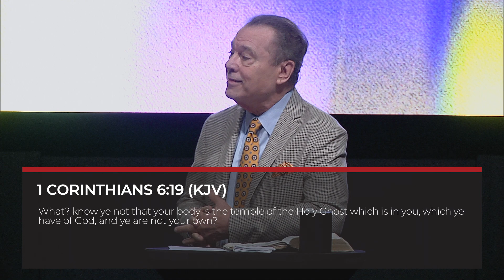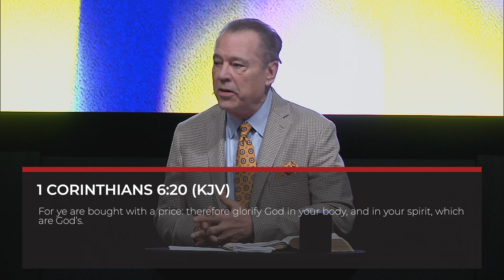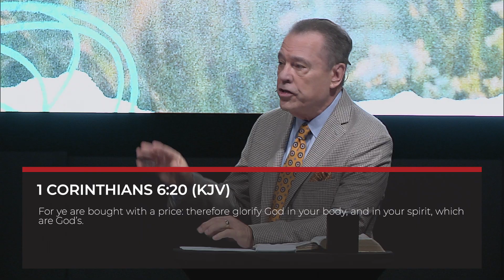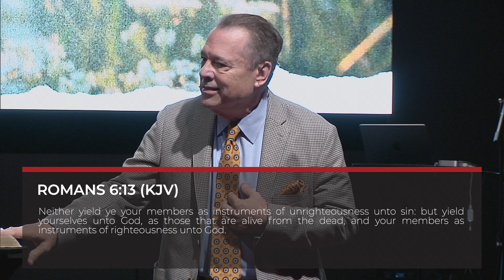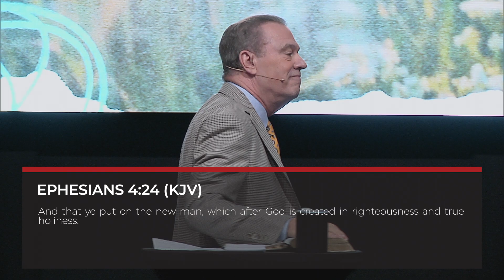Cooperating With The Holy Ghost 1 | Pastor John Greiner | 08/20/23 am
Sunday, August 20th 2023 | 10a